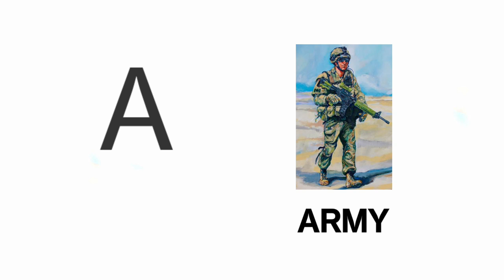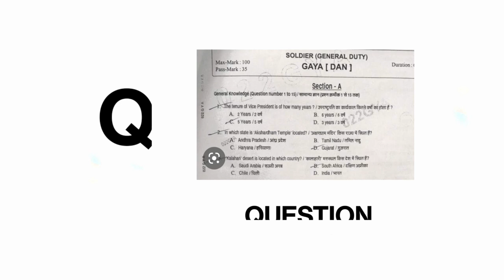A फार आर्मी B फार भारत C फार कंट्री हमारी /target उपाध्याय army/पापा मै भी वतन का सिपाही बनूं,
प्रिय देशवासियों,

आप सभी की इच्छा के अनुरूप मैं target उपाध्याय army प्रस्तुत कर रहा हूं एक डेश भक्ति अल्फाबेट, जिसे सुनकर आप सभी श्रोतागण भाव विभोर हो जाएंगे, इसी आशा और विश्वास के साथ आप सभी के आशीर्वाद की कामना करते हुए सहृदय धन्यवाद्
हमारे बच्चो को अभी इस अल्फाबेट की जरूरत हे..🙏

Song - A for Army, B for Bharat, C for Country Hamari